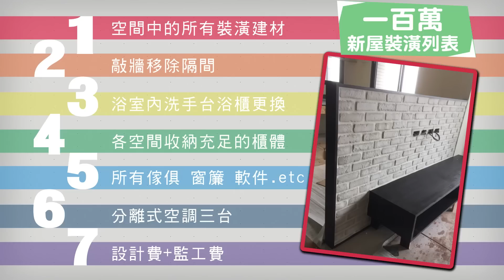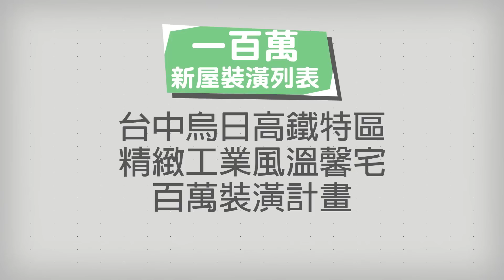《大夢想家》第5集‧小資女100萬裝潢成家‧你你設計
【小資女的百萬裝修圓夢計畫】

小菁和Kai是兩個30歲的小資女生
她們最希望的就是
擁有一間真正屬於【自己的家】

在房價相對親切的台中市郊
兩個女生兩隻貓
終於找到了最適合她們的落腳處

但是. 設計裝修又是一個難關
兩個女生和兩隻毛小孩
雖然預算加起來只有100萬
但絕對不能為了省錢也賠上了生活品質
因為小資女生不只要會享受生活
更要會精打細算！

同樣是小資女出身的你你設計 林妤如設計師要告訴你
阿基師能夠3分鐘出好菜
她也能在【100萬的預算】內
敲牆重新隔間、家具布置裝潢、添購分離式冷氣...
在有限的預算中同時兼顧屋主的喜好和需求
讓每一分錢都花在刀口上
打造出【夢想工業風溫馨宅】
實現小資族的大夢想哦！